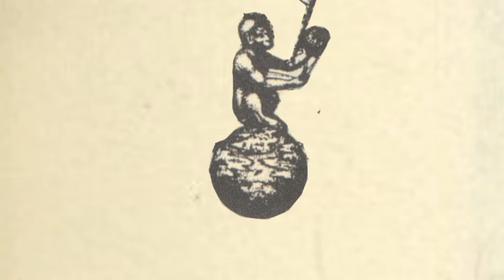Reflections on the work of Frances Yates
I first read the works of Frances Yates in the 1980s and I felt there was something important in her writing that I wanted to express, 30 years later here is my first attempt.

Robert Fludd - Essential Readings Selected and Edited by William Huffman